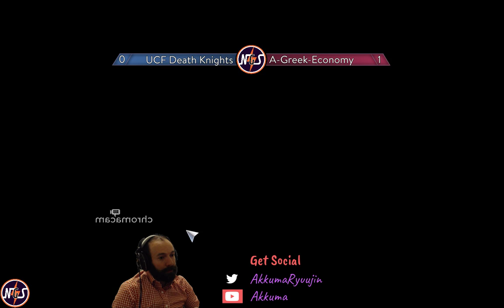NGS: UCF Death Knights vs A-Greek-Economy Div A Game 2 Season 4 Week 2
Week 2 in Nexus Gaming Series between UCF Death Knights and A-Greek-Economy in Division A Season 4. Game 2 of 2.